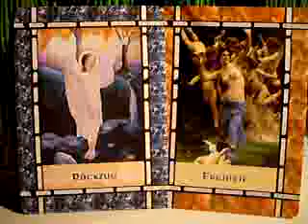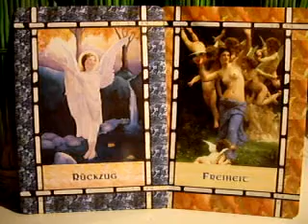16.02.12 Rückzug / Freiheit